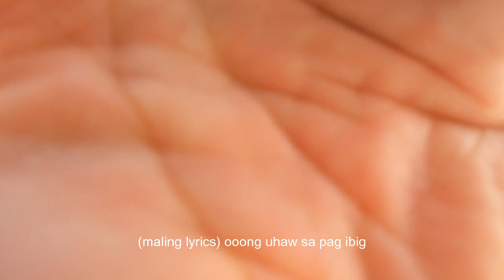THE MUSICAL RIDE